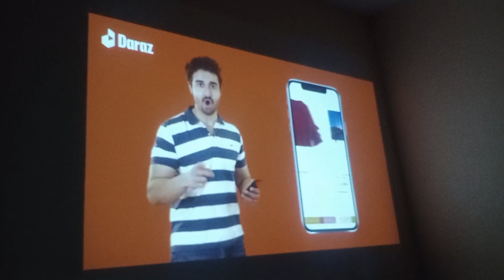Pakistan Match win Kar gaya -Aj Hum gay bhair Outing karny -ghr me aay mehman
Walaikum ummid hai aap log bilkul theek Honge aur aaj ki meri video aap Logon Ko acchi lagi Hogi Kyunki aaj ki blog Mein Maine aap Logon ke sath share kiya hai ki main aaj Bahar Gai Thi Bahar outing karne aur ISI ke sath Aaj Pakistan ka match tha aur Pakistan Bankar kya bahut hi Khushi Hui aur aaj ke blog Mein Maine aap Logon ke sath vah share Kiya Ghar Mein Aaye The Kuchh Mehman To Humne unke Sath अलग-अलग Kiya vah bhi Maine ismein share Kiya Hai aapane Jyada ismein like karna hai share karna Apne doston ke sath is  ko to apni dua Mein Mujhe Yad rakhte Hain tab tak ke liye Allah Hafiz